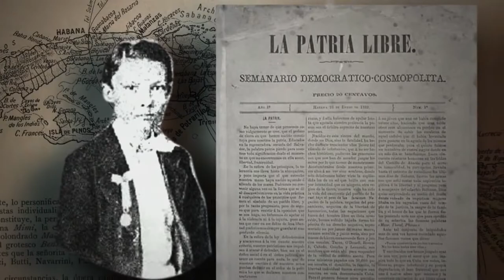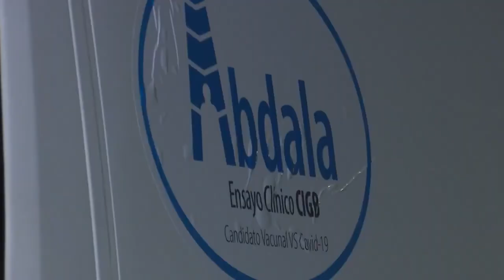Abdala: obra de valentía y heroísmo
El 23 de enero de 1869 el apóstol de la independencia de Cuba, José Martí publica en el periódico “La Patria Libre” su poema dramático Abdala.

Declamamos de memoria los versos de Martí, convencidos del amor a la Patria, pero en Abdala hay mucho más. No es solo una obra de valentía y heroísmo, también está llena de sacrificio. Con esta gran carga histórica llega hoy hasta los bayameses el candidato vacunal Abdala.